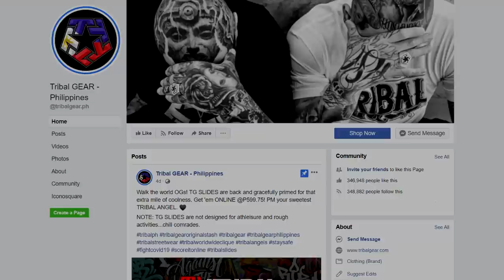RENEJAY BAKA LUMIPAT NG BLACKLIST